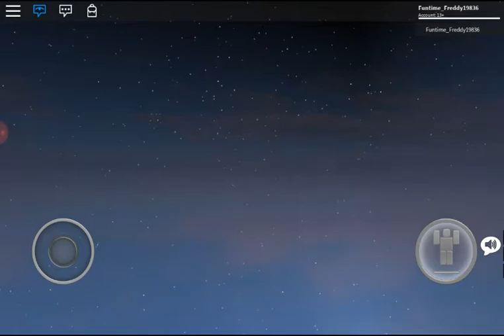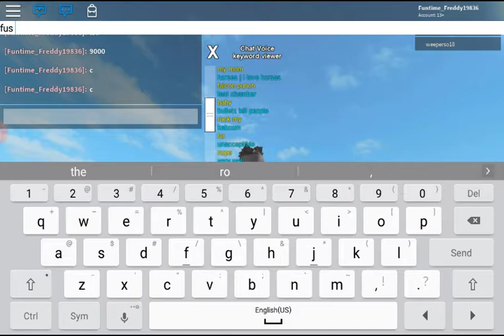Roblox gear testing